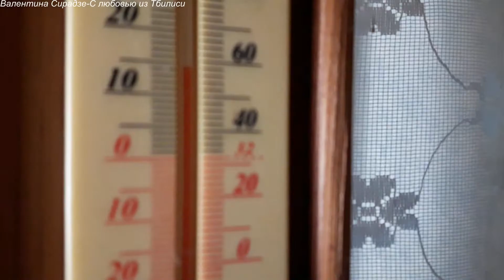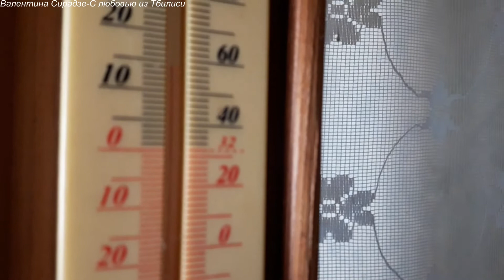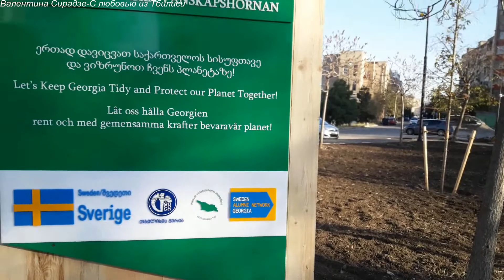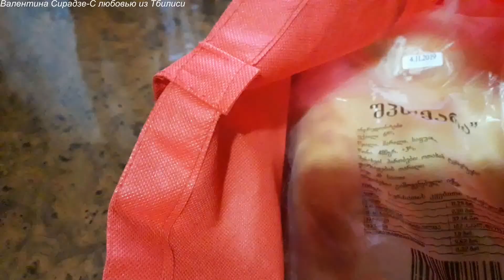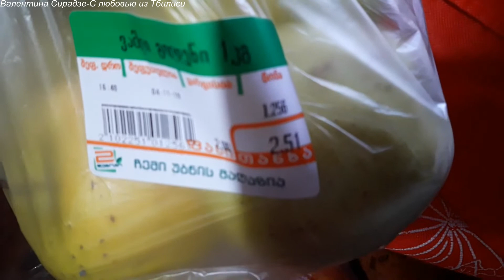VLOG / Утро / Обед / Холодно / Прогулка по парку / 4.11.2019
Сегодня 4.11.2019.Утро с чашечкой кофе у компьютера,у нас уже похолодало)Приготовила обед. Прогулялась по парку,который сейчас облагораживают.Также прошлась по магазинам,кое-что купила,обзор цен.